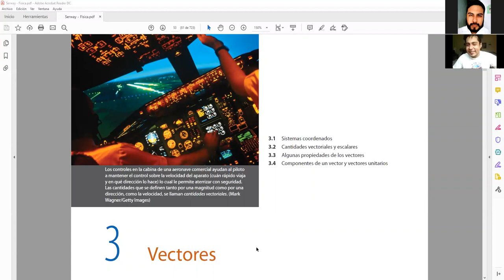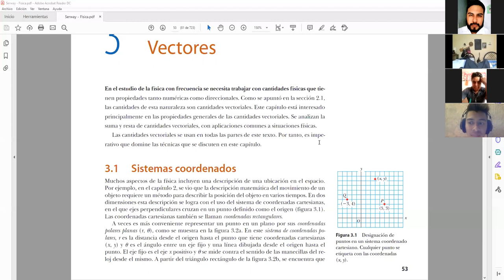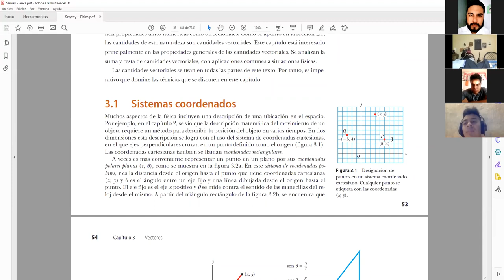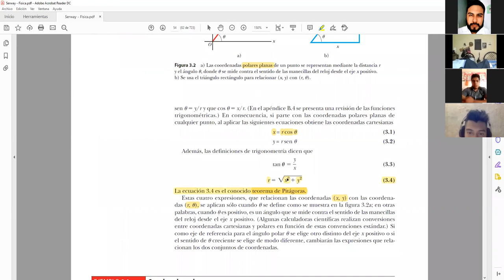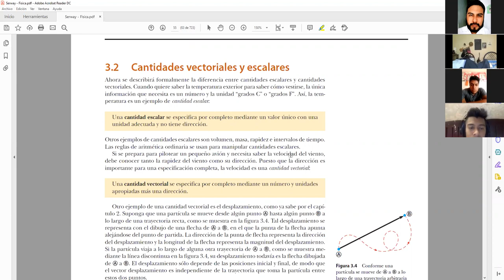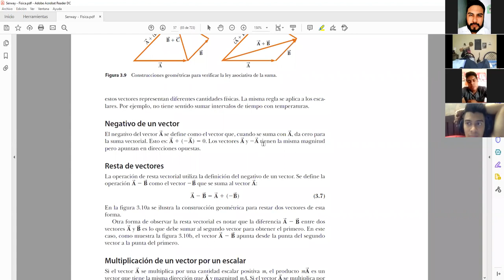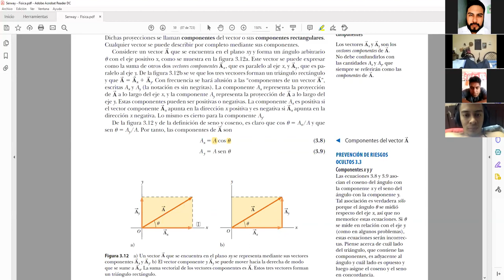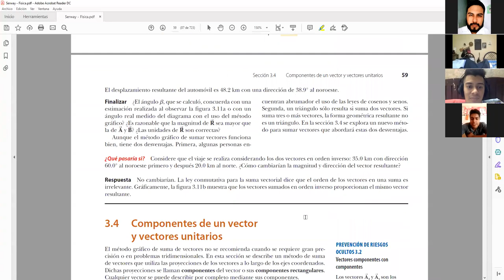Física 1 - Ingeniería Industrial (Introducción a Vectores)